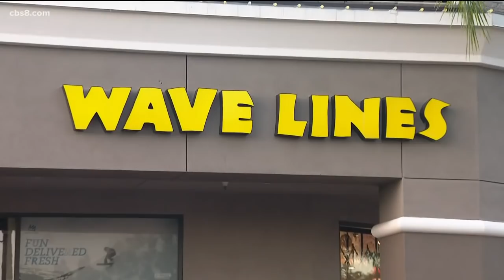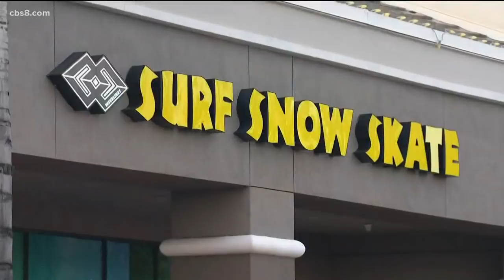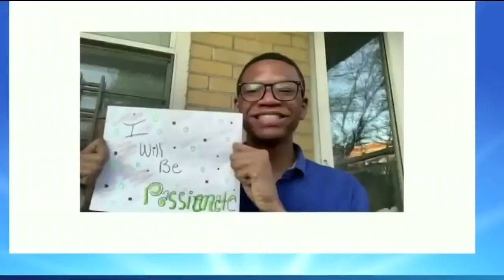Coronavirus in San Diego and California - May 2, 2020 late night update